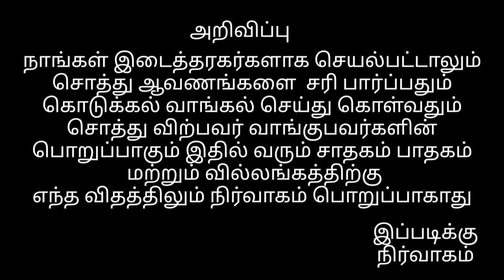குன்னத்தூர் to கோபி ரோடு|| காடு விற்பனைக்கு||kadu sale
திருப்பூர் மற்றும் அதனை சுற்றியுள்ள பகுதிகளில் இடம் காடு தோப்பு வாங்க விற்க அணுகலாம்
சைட் போடுவதற்கும் முதலீட்டுக்கும் தகுந்த இடம் அனைத்தும் இங்கு உண்டு டிடிசிபி மற்றும் டிடிசிபி இல்லாத சைட்டுகள்
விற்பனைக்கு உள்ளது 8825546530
kunnathur#,gobi#land#sale